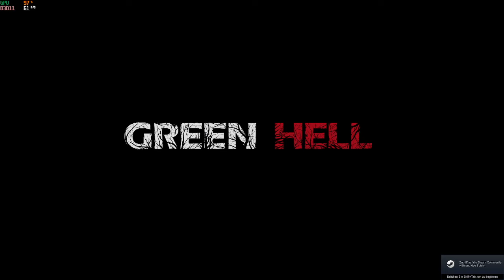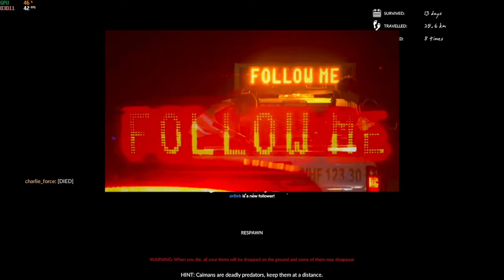2021 12 29 Green Hell Day 2 Multiplayer New Start